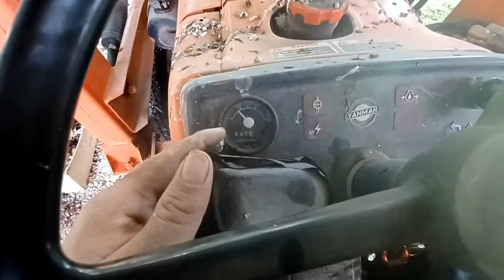putting the blade on the Yanmar 226